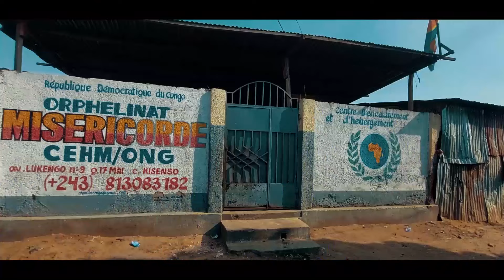TO LOBA VÉRITÉ: NA KANGI MOBALI NANGA NA MUANA KOLO LOPANGO NANGA NA DOUCHE😭💔